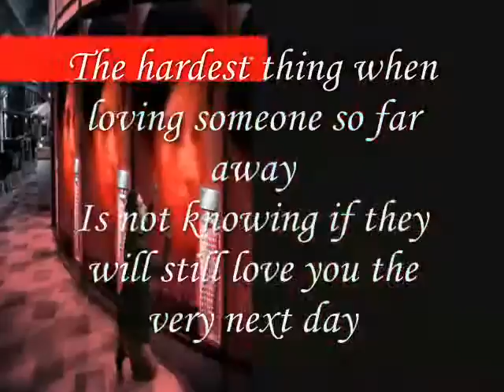Miftachul Wachyudi (Yudee) - - I just wish she knew-Miftachul Wachyudi (Yudee)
do.
do so
Money is an excellent servant, but the host
very bad.